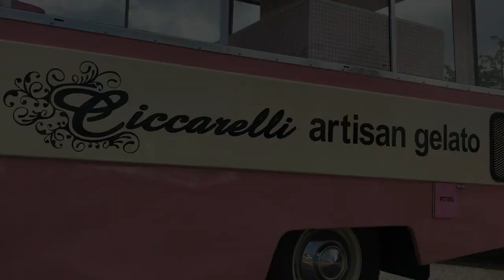Vintage Bedford Ice Cream Van 2019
Take a look at one of the quirkiest and iconic Bedford Ice Cream Vans ever produced.

Belonging to the Gregorio family of Newcastle and operating under their famous Ciccarelli brand, Whitby Morrison have kitted the van out to the highest of specifications.

As well as the usual holdover systems, the van is also spec'd with the latest Rapida X and Whitby Morrison Electric Motor Drive system.

Its not all mod cons though; the van has retained its full width mirror glass and black leather with pink stitched seat too!

The perfect blend of vintage and modern.